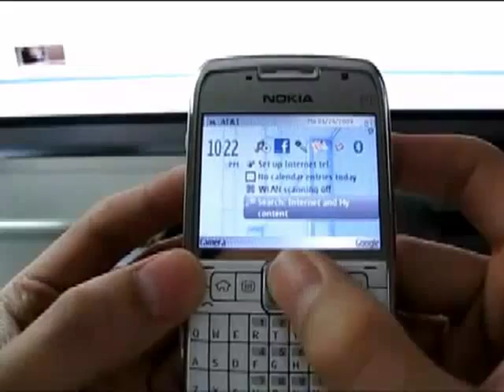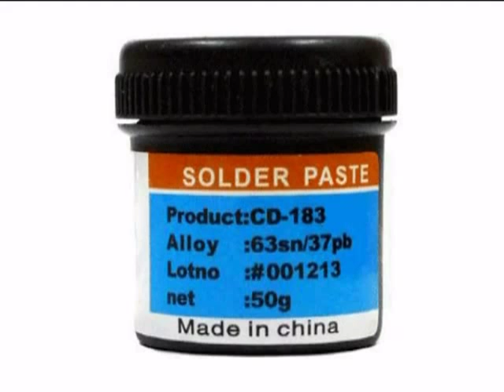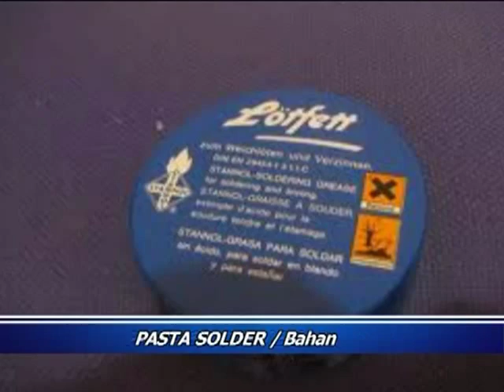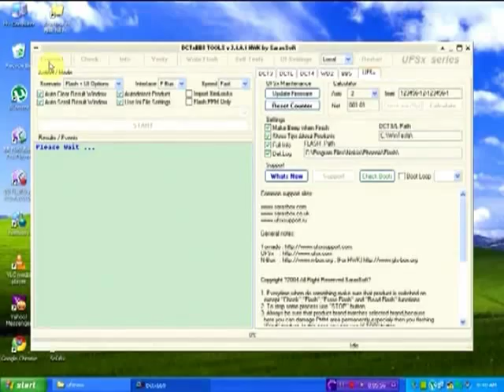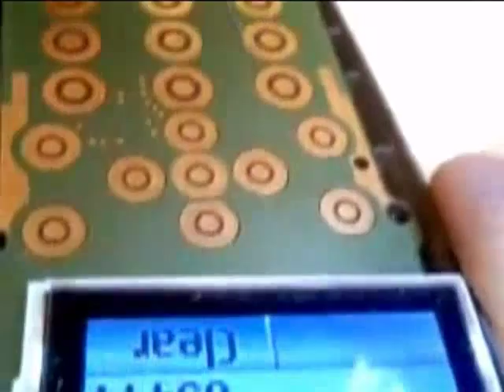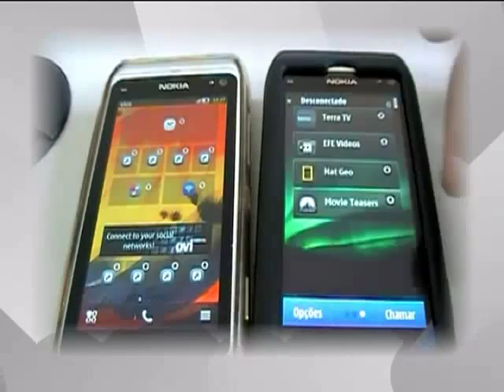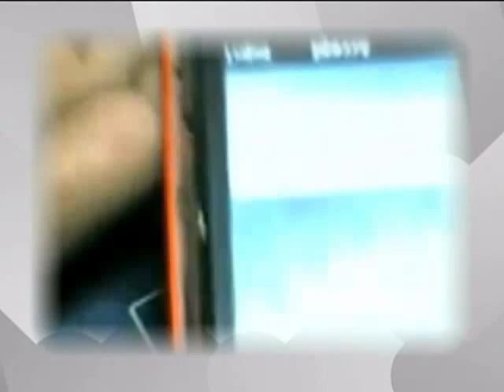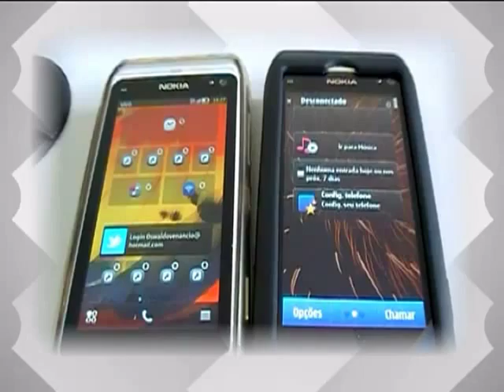Teknisi Handphone - Pendeteksian Modul Komponen User Interface Handphone